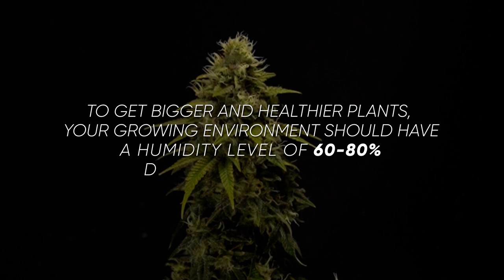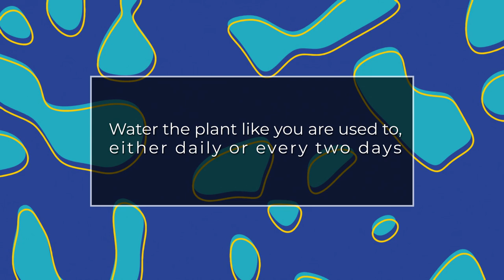BioTabs growth strategy for autoflowering plants (Strain: CBD Skunk)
The growth of Autoflowering CBD plants differs a bit from that of non-Autoflowering. In this video, BioTabs shows you how to grow them successfully! Nothing easier than doing it with our organic range! Supply all nutrients to the plants by simply generating soil life in your pot… and enjoy watching them grow healthy and lush!